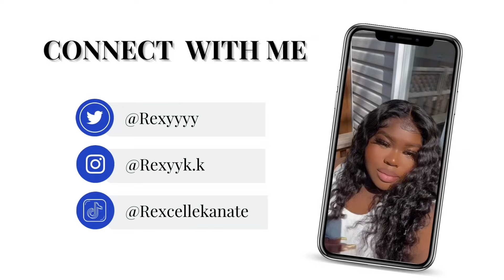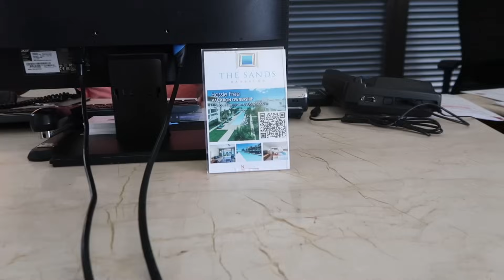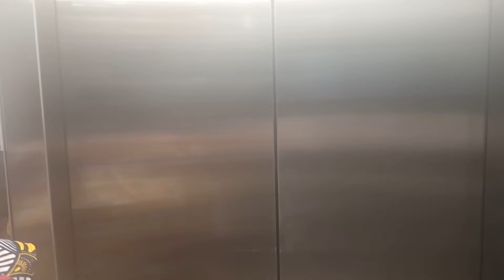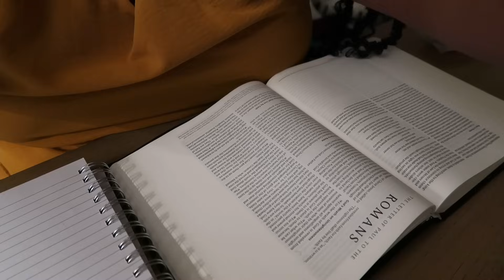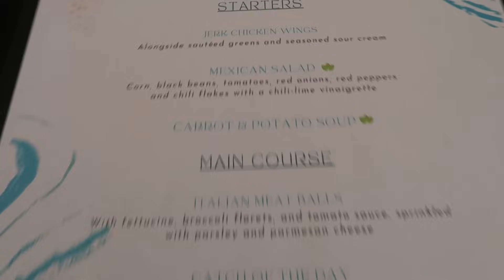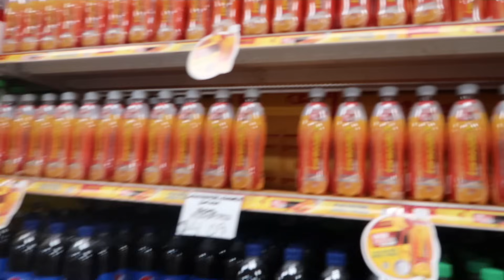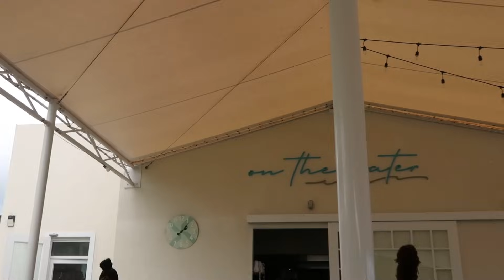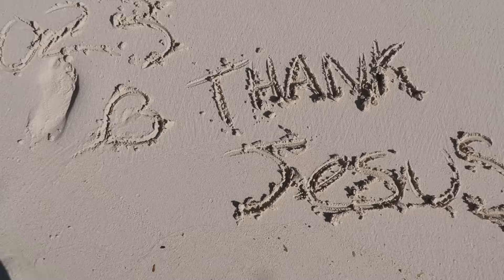TRAVEL VLOG | BARBADOS 🇧🇧 | Room Tour + Beach + Relaxation + Exploring Christ Church, Barbados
I really hope you guys enjoyed this vlog with my older sister Lexuse and that y'all got the opportunity to see her amazing personality! We had the opportunity to have this one on one trip and we praise Jesus!!!❤️

Lexuse's  instagram 📸

Nationality: Ivory Coast & Ghana
Age: 20
📍 Canada